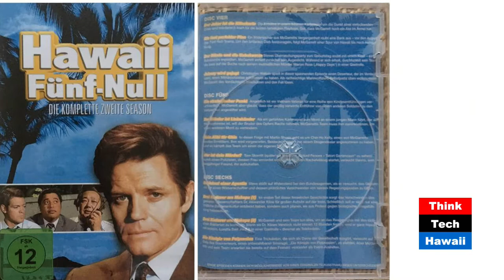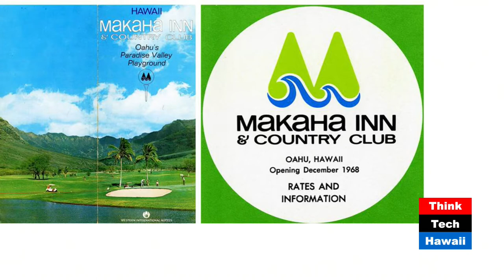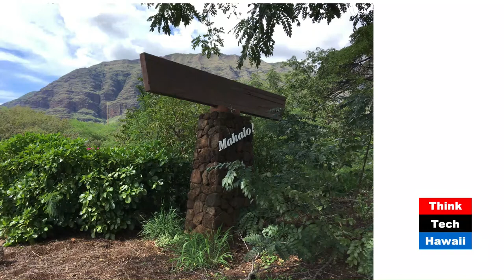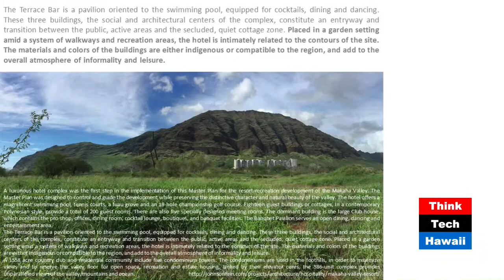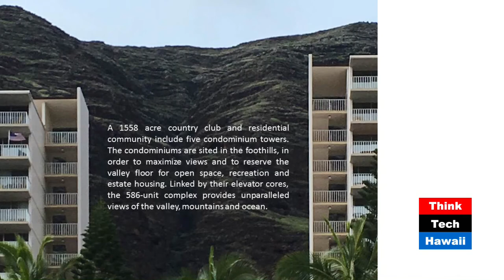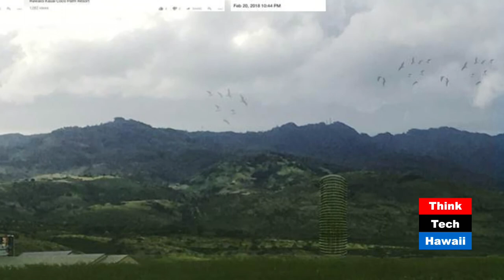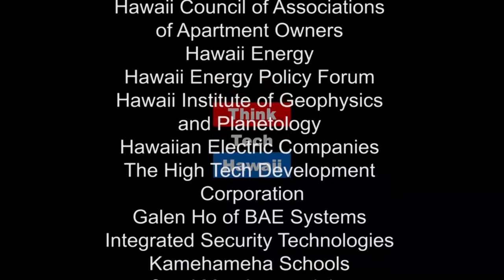Makaha Magic (Humane Architecture)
History, Reality, and The Potential Future of the West Side of Oahu.  Desoto and Martin shed a reflective light on the history, reality and potential future of Oahu’s most west developments in the Makaha Valley.